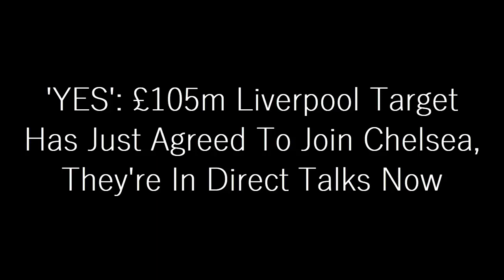'GAME OVER': £105m Liverpool Target Has Just Agreed To Join Chelsea, They're In Direct Talks Now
Reported Liverpool transfer target Enzo Fernandez is now in direct talks over a move to Premier League rivals Chelsea.

That’s according to journalist Fabrizio Romano. Posting an update on Twitter this morning, the transfer expert claimed that Fernandez has already given Chelsea a ‘yes’ ahead of a potential move. Talks with Benfica are now reportedly set to commence.